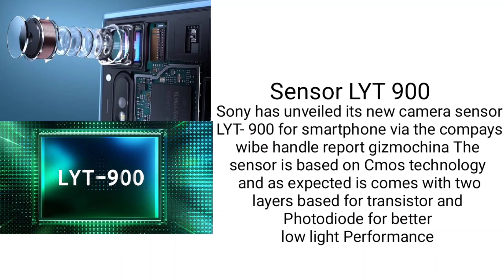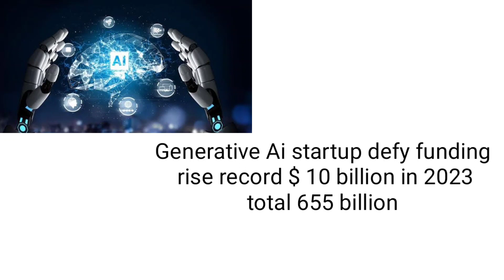Today Tech Analysis Sony Sensor updats, Lava yuva 3 pro , Generative Ai